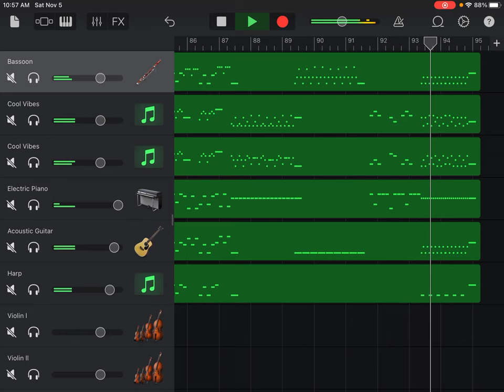Bassoon Concerto in D Minor, RV 481, I Allegro, Antonio Vivaldi